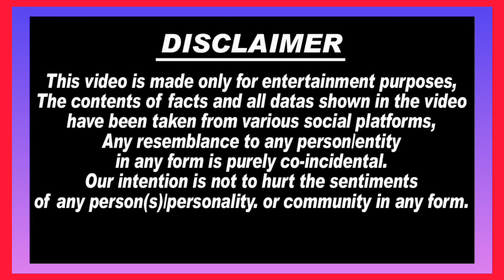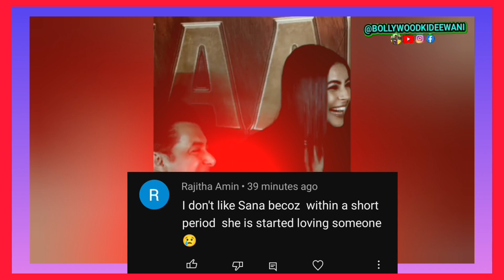Shehnaaz Gill & Salman Khan की रातों-रात Viral हुई private video😳.. 18+ वाले ही देखें✔️ ये ....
1. shehnaaz gill
2. salman khan
3. shehnaaz gill salman khan
4. shehnaaz gill & salman khan news
5. kisi ka bhai kisi ki jaan
6. shehnaaz gill latest interview
7. shehnaaz gill update
8. shehnaaz gill today news
9. shehnaaz gill live video
10. desi vibes with shehnaaz
11. shehnaaz gill YouTube channel.
12. shehnaaz gill show
13. shehnaaz gill news
14. shehnaaz gill latest news
15. siddharth shukla
16. rita shukla
17. sidnaaz.18. sidnaaz update